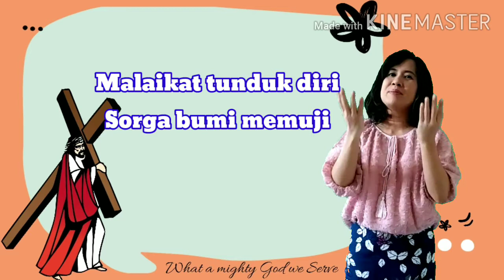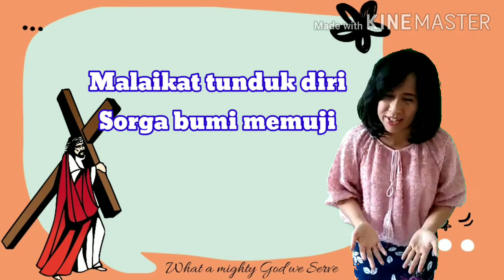What A Mighty God We Serve || Allah yang Kita Sembah, Allah Maha Kuasa